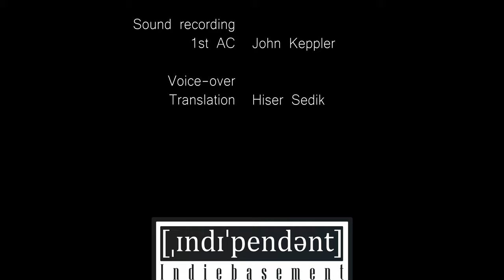Are you listening? Ein interreligiöser Dialog mit yezidischen Jugendlichen (English Subtitles)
Ein Interreligiöser Dialog in Karlsruhe am 7. Oktober 2021

- Eine Begegnung zwischen Religionsvertreter:innen verschiedener Religionsgemeinschaften und yezidischen Jugendlichen, die den Genozid im Jahr 2014 überlebt haben. Eine Begegnung, die bei allen Mitwirkenden große Solidarität und gegenseitige Verbundenheit bewirken konnte. -

Eine Veranstaltung, die im Rahmen des Projekts „Yezidische Jungs in Baden-Württemberg“ stattfand. Das Projekt wurde von 2018 bis 2021 durch das Staatsministerium Baden-Württemberg aus Mitteln des Lands Baden-Württemberg gefördert und durch INSIDE OUT e.V. durchgeführt.
INSIDE OUT e.V. bedankt sich herzlich bei allen Beteiligten für ihr großes Engagement und Mitwirken.

INSIDE OUT e.V.

Ein Film von Indiebasement.

AG Garten der Religionen für Karlsruhe e.V.

Kamera / Edit / Sound design / Song selection / Licensing: Bela  Keppler
Sound recording / 1st AC: John Keppler
Voice-over: Hiser Sedik